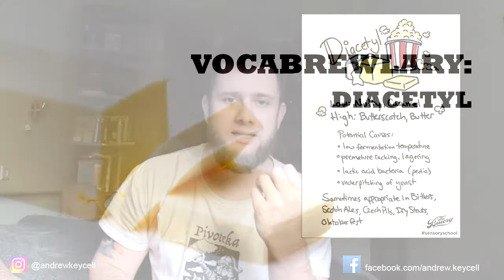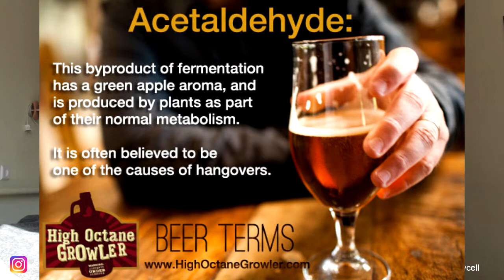Среда Обучения : Дефекты в пиве: Масло, Кукуруза из банки, Зеленое Яблоко